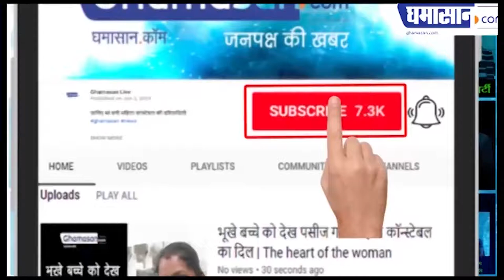Kerala में हथिनी के बाद अब Himachal Pradesh में Pregnant Cow हुई हैवानियत का शिकार | Kerala Elephant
हथिनी के बाद अब Pregnant Cow हुई हैवानियत का शिकार

केरल में हथिनी की मौत का मामला अपनी थमा ही नहीं कि अब ऐसी ही एक और हैवानियत सामने आई है। हिमाचल प्रदेश के जिला बिलासपुर के झंडुत्ता इलाके में गर्भवती गाय को किसी ने विस्फोटक का गोला बनाकर खिला दिया, जिससे गाय बुरी तरह से जख्मी हो गई है।

इस घटना का वीडियो गाय के मालिक ने सोशल मीडिया पर शेयर किया है, जो तेजी से वायरल हो रहा है। पुलिस ने इस मामले में केस दर्ज कर लिया है और इसकी गहनता से छानबीन की जा रही है। लोगों में इस घटना के बाद से काफी आक्रोश है।